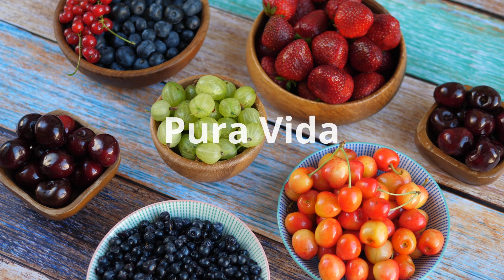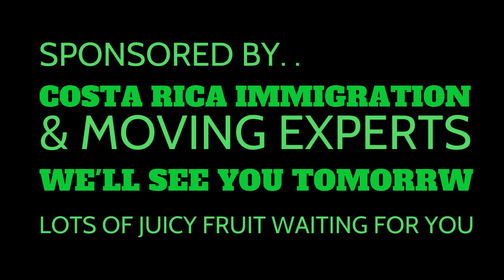Fruits So Good for Your Health! They Taste Better in Costa Rica!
Here's a link to our Costa Rica Pura Vida Amazon Products Store!  Happy Shopping!

Costa Rica is known for many things.  A Pura Vida Lifestyle, its beaches, volcanoes, jungles. . its animals and its biodiversity!  Let's not forget Costa Rica's Tropical Fruits.  All of them are so tasty, delicious, colorful and juicy!  When you're here, you'll be eating healthier for sure!

It's time to visit Costa Rica.  Lots of things to do here and what memories you'll create!  Whether it's you and your spouse, only you or your entire family, be sure to book your trip to one of the happiest countries on the planet, Costa Rica!
And don't forget to listen to our over 2.150 Costa Rica Pura Vida Lifestyle Podcast Series episodes!
We are dedicated buyer's agents.  We work hard for you to find you the perfect home, condo or building lot.
Royal Palms of Costa Rica Real Estate